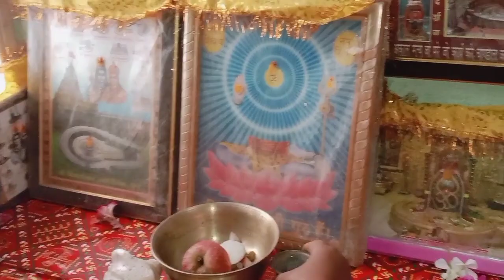नवरात्रि के पहला दिन 🙏🌺 || सुबह 5:00 से उठकर निपटाया सारे काम